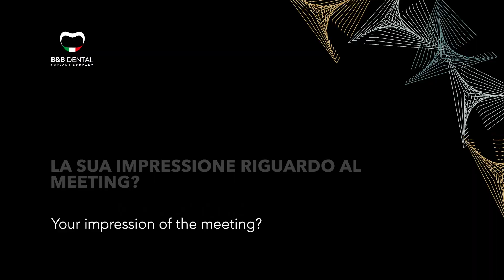International Meeting 2022 | Our customers: Dr. Danilo Amelina